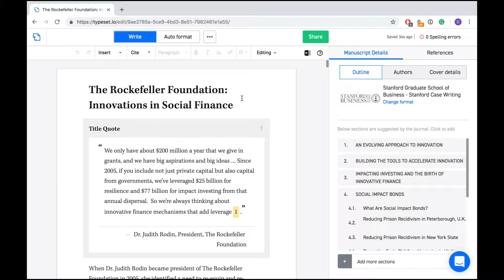How to check Plagiarism Using SciSpace (Formerly Typeset)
This short tutorial video shows you how to check plagiarism for your manuscript using SciSpace (Formerly Typeset).

The Plagiarism report is generated via our partner, Unicheck, and is sent via email.